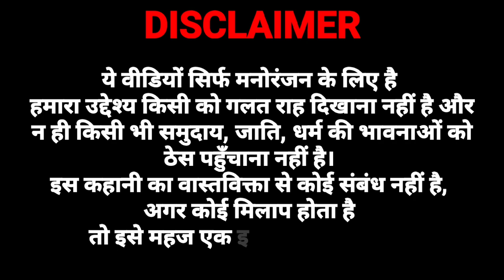पति पत्नी के झगड़े 😂| pati patni ke jhagde